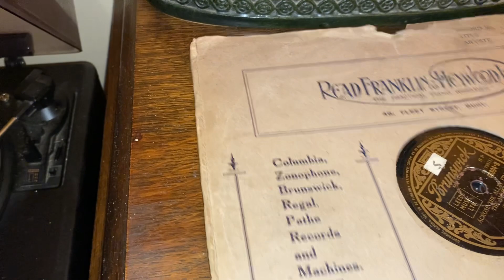The green cockatoo /Easter parade played by Ethel Smith